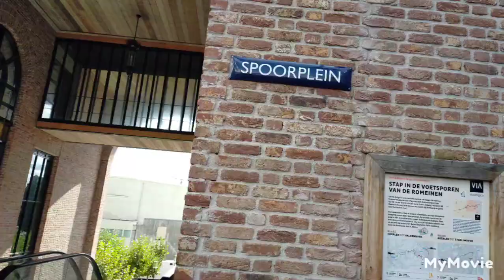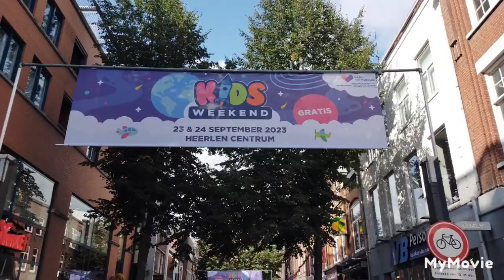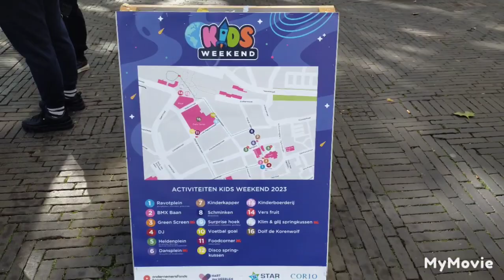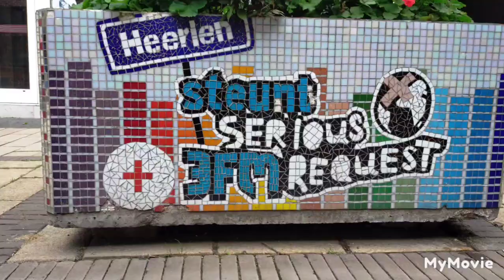Naar de kids weekend in Heerlen #509🏡🚘🏢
Eerst naar de voetbalwedstrijd geweest waar ze gewonnen hebben en daarna gezellig naar de stad geweest voor kids weekend in Heerlen was ,het was super gezellig 🏡🚘⚽🏢⏲️👨‍🍳🍽️😃😄👍Word lid van dit kanaal en krijg toegang tot speciale voordelen: